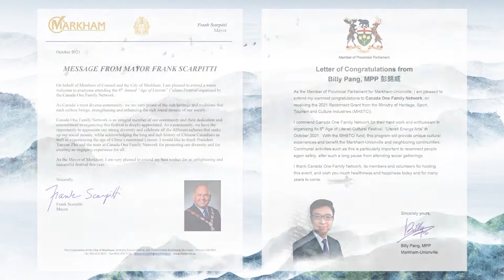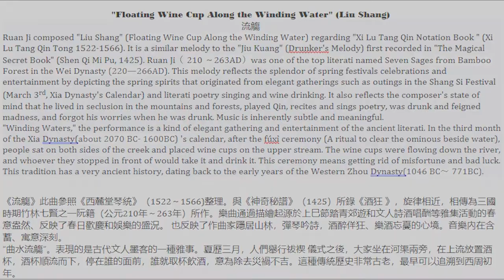"Oriental Melody of Images"Literati Arts Exhibition& Music of Guqin Melodies-Spring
Canada One Family Network presents "Oriental Melody of Images"Literati Arts Exhibition & Music of Guqin Melodies  [尚古畫音]文人藝術展
Co-organizer: Toronto Ya-Yue  Arts Center, We-Peace Studio
COFN is pleased to introduce Guqin melodies with traditional literati paintings as stage designs and live performing of brush and ink by an artist on the stage. These are lost mainly forms of "Literati Four Arts." Furthermore, the audience can watch the energy flowing of artistic images with Four Seasons' theme Guqin music in the program. This art exhibition and music of Guqin melodies introduce two masterful artists with traditional literati styles.
Total eight pieces of classical Qin music, including:Spring-"Sunny Spring"(Yang Chun),  "Flowing Cups" (Liu Shang); Summer- "Xiaoxiang Water Cloud"(XiaoXiang Shui Yun), "Forgetting the Machine"(Ou Lu Wang Ji);
Autumn- "Sycamore Leaves Dancing in the Autumn"(Wu Ye Wu Qiu Feng), "Goose landing on the beach" (Ping Sha Luo Yan); Winter- " Winter Plum Blossom" (Mei Hua San Nong), "White Snow"(Bai Xue).
加拿大一同家園文化中心介紹幾近消失的「文人四藝」之「尚古畫音」。舞臺上一位古琴家演奏的優雅琴聲中，一位藝術家即興創作書畫。  觀眾隨著水墨的渲染感受來自遠古文人時代的流動著的能量藝術。「尚古畫音」由兩位文人文化傳承人完成藝術表演。「尚古畫音」分春夏秋冬四個主題， 共演出八首經典傳承古琴曲。春之陽春、流觴，夏之瀟湘水雲、鷗鷺忘機，秋之平沙落雁、梧葉舞秋風，冬之梅花三弄、白雪。
Zou Wei ping (alias Zi Tong), the art consultant and instructor of COFN, graduated from The Guangzhou Academy of Fine Arts with a master's degree. He broke with strict ancient tradition with his developed unique method and style of painting. He applied the symbols of the soul with a dynamic character, creating something unique from nothing but a blank canvass. Zou has independently developed a form that reproduces the spirit of the traditional literati with his contemporary style. As a result, there is an unexpected sense of layering and charm in the pictures he creates, satisfying a demand of contemporaries. In appreciating this new art style, one can free the imagination with emotional flair.
鄒衛平先生（字梓桐），一同家園文化中心藝術指導老師，畢業於廣州美術學院研究生。 他打破了傳統，將傳統畫法上線條、皴法抽象出來，敷以靈魂的符號，帶有情感的基調，以及運用不守規則的方法，創立了虛空粉碎、特立獨行的藝術形式，再現傳統文人精神，形成足具當代精神和藝術形式的藝術作品。由此，有一種意外收獲的畫面層次感和韻味，也滿足了現代人的一種生活訴求。大家在欣賞這種全新的藝術形式的時候，足可以發揮自己的想象，不拘泥、盡可寄情於其中。
 Yanyan Zhu B.A. Nanjing Normal University, alias, Ziyang, Master of the Longyin Qin Studio. She originated from Nanjing, China, and developed a deep passion for Chinese poetry and the arts from a very young age. She learned Qin from Liu Zhengchun, a master of Jinling and Zhucheng school, Xie Xiaoping, a master of Jinling and Yushan school. She later traveled across China to study at Guangling, Wumen, and Zhejiang Schools, contributing to her unique personal style. Ms. Zhu founded Toronto Ya-Yue Art Center to promote literati culture; since 2008 has published an audio CD album, "Long Yin, Dragon Murmurs," a collection of her Qin solo performances. In addition, Ms. Zhu founded Canada One Family Network in 2015, published "Literati" as an author in 2017, and edited several Tang dynasty's masters' poetry collections.
朱彥晏，字紫陽，號龍吟琴館主人，畢業於南京師範大學英美文學專業。加拿大一同家園文化中心創辦人之一。自幼對詩詞雅樂和藝術產生了濃厚興趣。她師從金陵派和諸城派琴師劉正春、金陵派、虞山派謝孝萍學琴， 後來她遊歷，先後師從廣陵、吳門和浙派琴師學習，形成獨特的個人風格。她於2008年創辦多倫多雅樂藝術中心以推廣文人文化，出版《龍吟》古琴獨奏CD專輯，並於2015年創辦加拿大一同家園文化中心，2017年撰寫出版《文人》及編輯出版幾部唐詩英譯本。